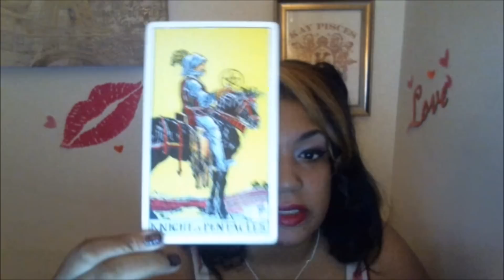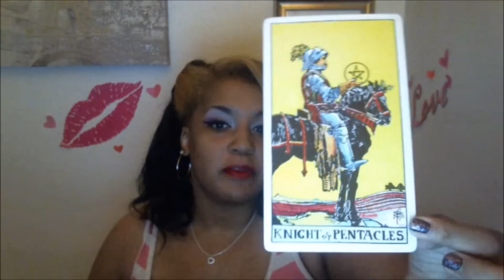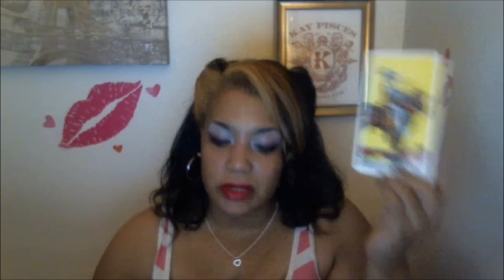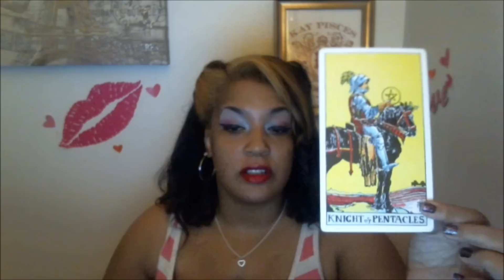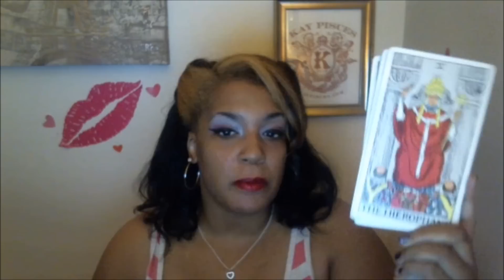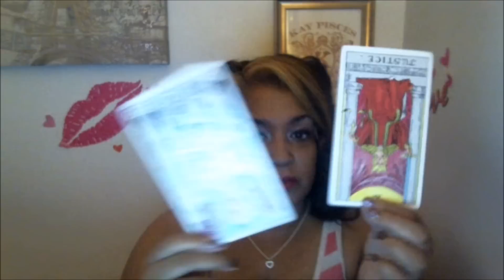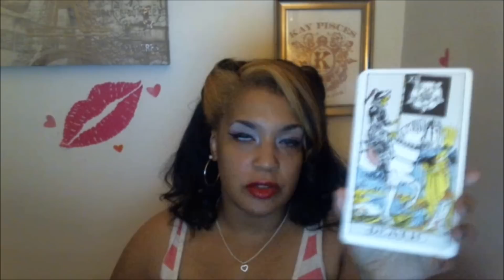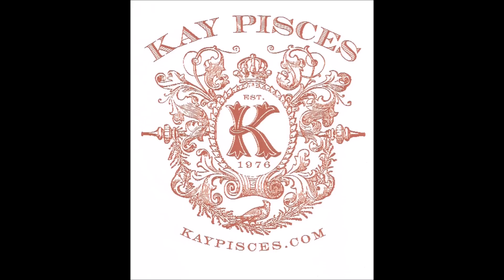CANCER APRIL LOVE EDITION TAROTSCOPE